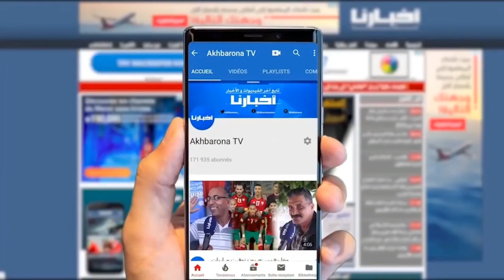طارق.. شاب مثقف يروي قصته في فن الشارع بمدن الشمال ويدعو الشباب للإبداع